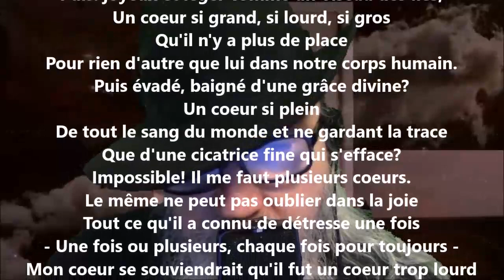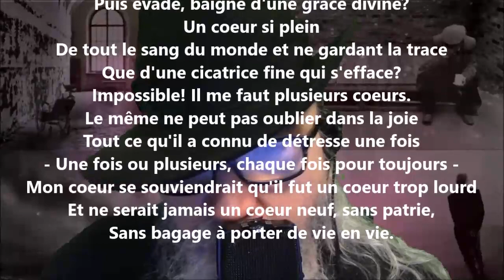Le chemin de Crève-Cœur - Sabine Sicaud lu par Yvon Jean